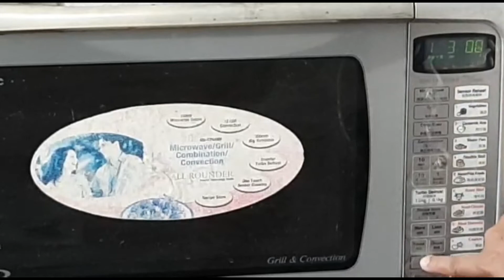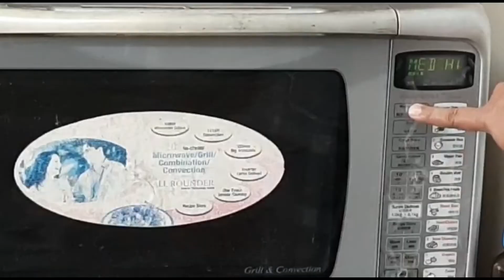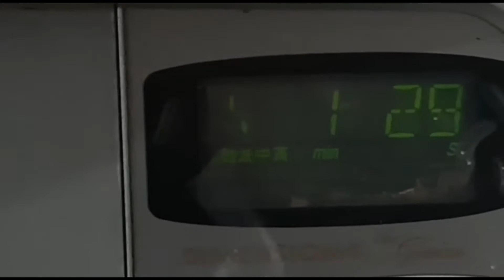Carrot Poriyal by Microwave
Feel the Joy of Cooking with TNR Kitchen
See you with another recipe video soon.
Dr.Shajaina Robin